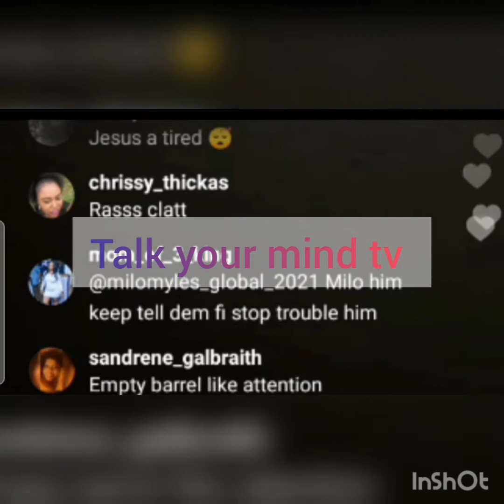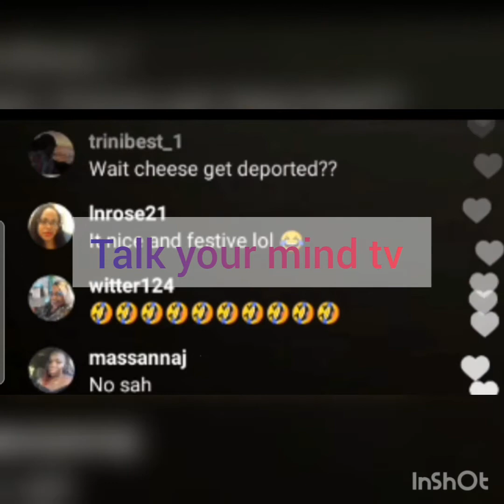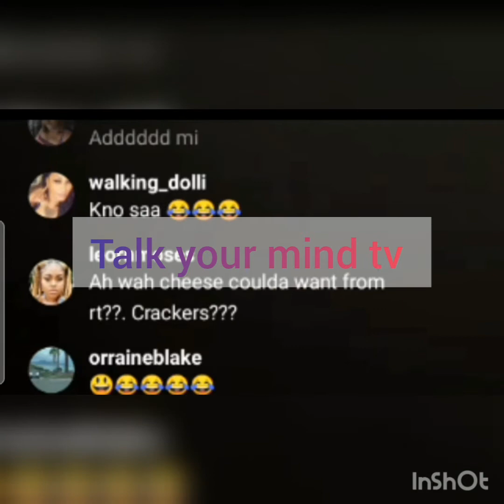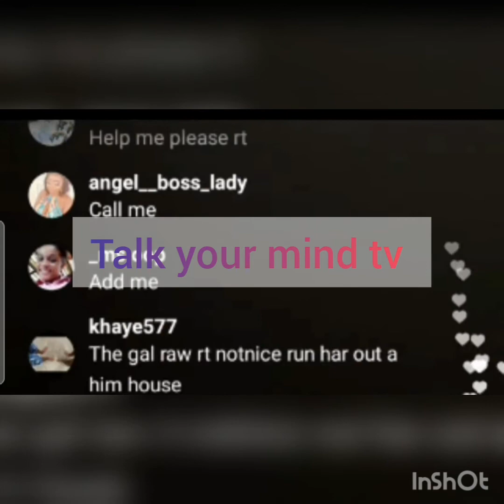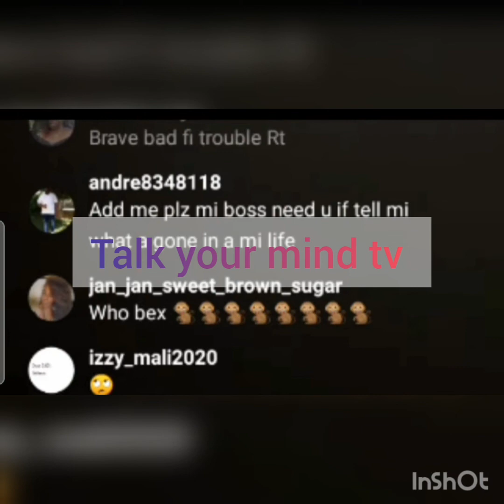Rtboss Spice OBEAH MAN address cheese/why cheese got deported from UK/why cheese can't go back to 🇯🇲